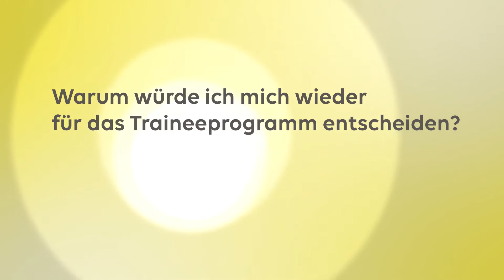EWE Trainees - Q2 - Warum würde ich mich wieder für das Traineeprogramm entscheiden?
Du möchtest unseren Konzern aus verschiedenen Perspektiven kennen lernen, um dir einen guten Überblick zu verschaffen und das für dich richtige Ziel anzusteuern? Dann bist du als Trainee bei EWE genau richtig.
Unsere Trainees geben dir einen kleinen Einblick in deren Berufsalltag und beantworten spannende Fragen.